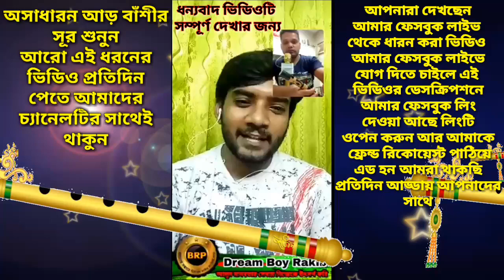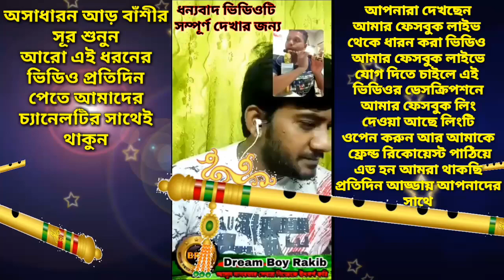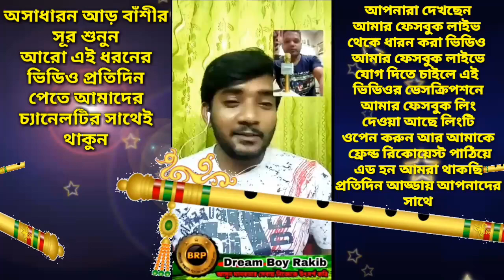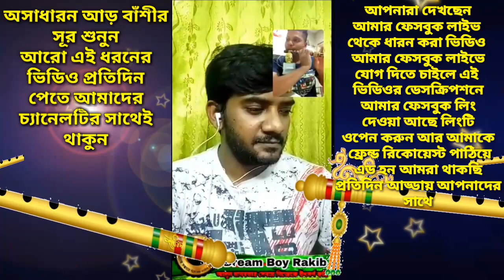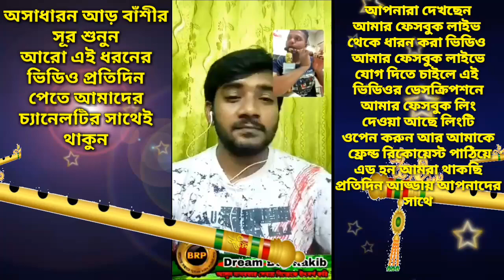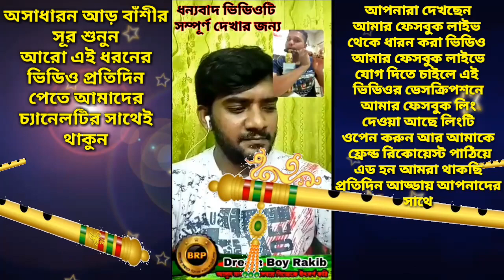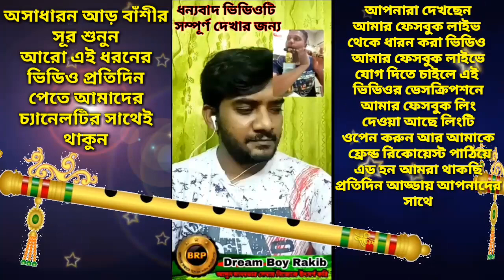Awesome Heart Touching Flute Tune | চরম একটা বাশীর সূর সরাসরি লাইভে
👋Hi Guys.
💞I Love You All Friends💞
I am Rakib,Welcome my  Channel Tutorial BD Rakib.

Thank you For Waching my Channel

👉ID Name: MD. Rakib Mia
👉ID Name: Dream Boy Rakib
👉ID Name: Tutirial BD Rakib